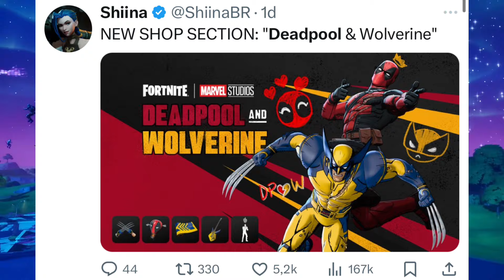ANNOUNCEMENT OFFICIAL TRAVIS SCOTT'S FORTNITE SHOULD COME LIKE DEADPOOL 40 MINUTES EARLIER!!